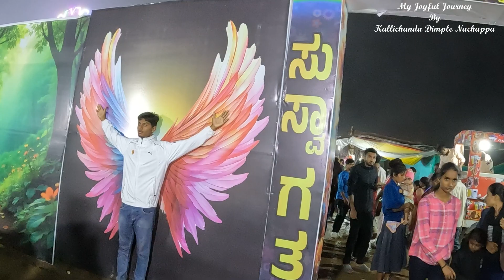Gonicoppal Dussera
I am Dimple from Coorg. Here I post Kodava Short Movies ,Vlogs and Blogs.